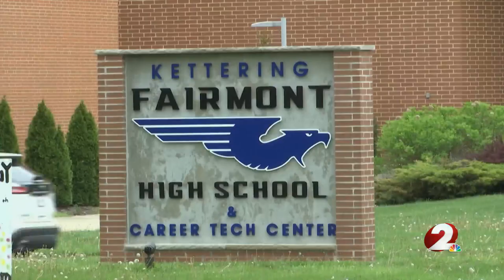Teen charged after threat made to Kettering Fairmont High School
A Kettering Fairmont High School student has been charged after a social media threat was made against the school Monday evening.